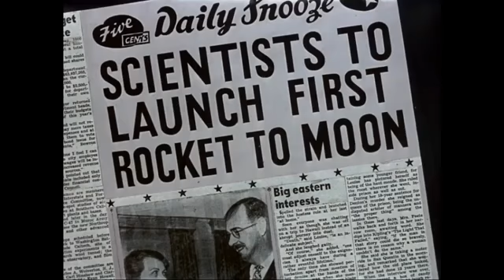Haredevil Hare, 1948 (Looney Tunes) 🐇😈🐇